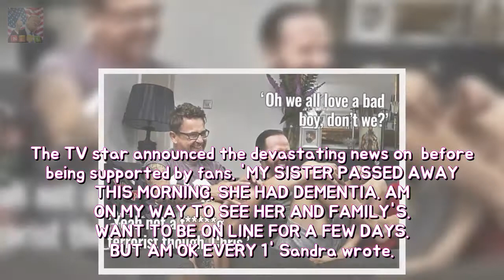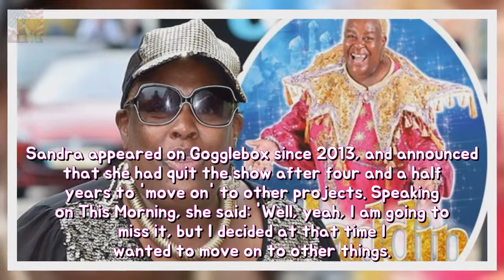GOGGLEBOX big name Sandra Martin kicked afield Panto about rudiments night toughness Breaking News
The former Gogglebox favourite has been kicked out of panto for reportedly boozing before going on stage. Sandra Martin 55 joined the cast of Aladdin to play the Spirit of the Ring but messed up her lines on the opening night and sparked suspicion she was in fact drunk.